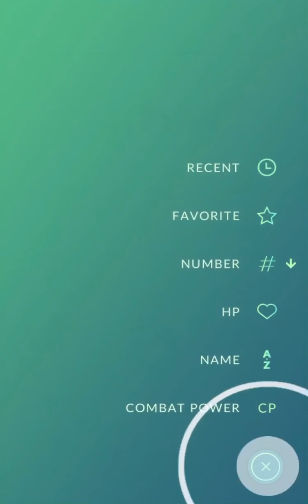Pokémon Go - Battling Team Rocket